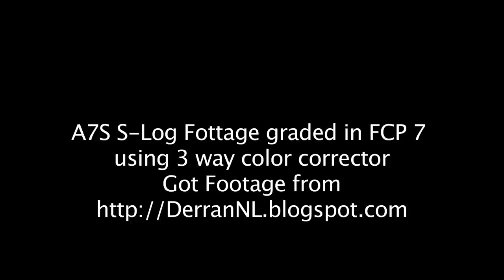A7S Slog2 Footage graded using 3 way color corrector in FCP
Thanks for footage